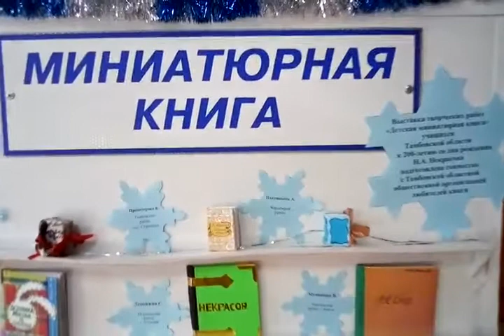Библиотечный урок «Миниатюрная книга»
Заведующая библиотекой-филиалом №12 им. Н.А. Некрасова Ирина Вячеславовна прочитала фрагмент из поэмы Н.А. Некрасова «Мороз, Красный нос».